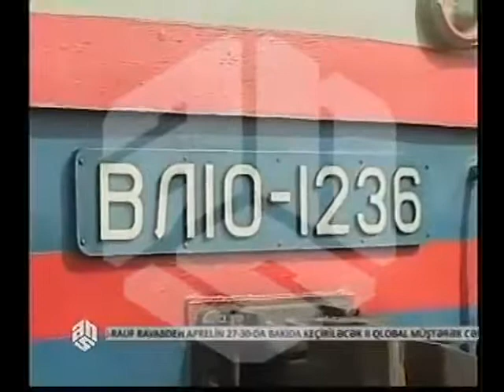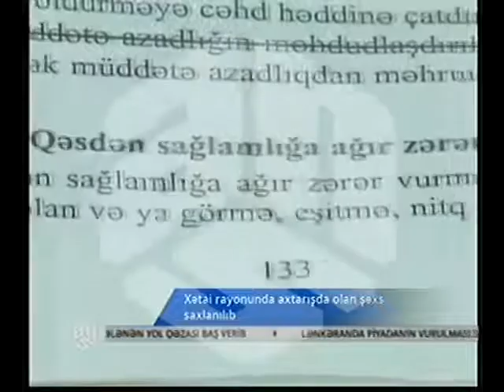ANS TV Növbətçi 08 04 2014